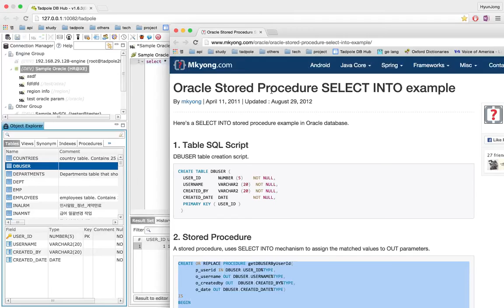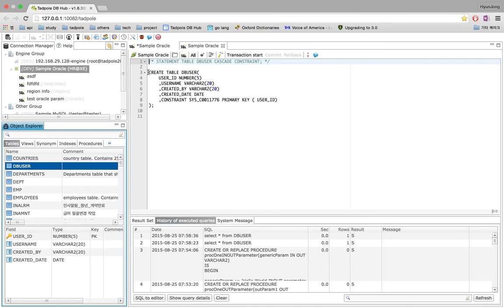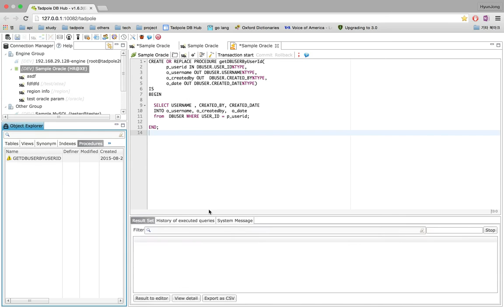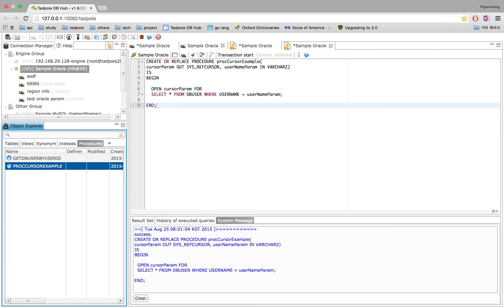Tadpole DB Hub procedure